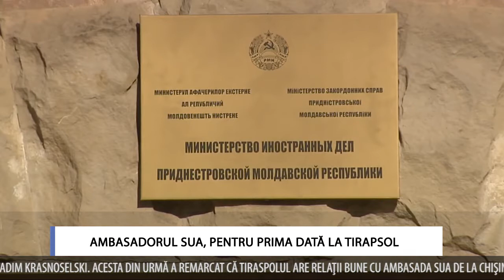AMBASADORUL SUA, PENTRU PRIMA DATĂ LA TIRAPSOL